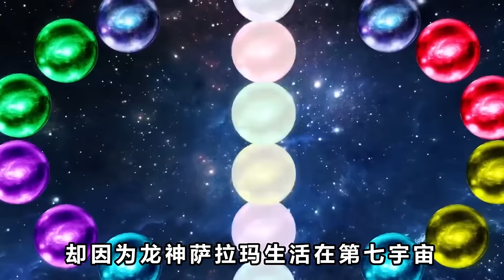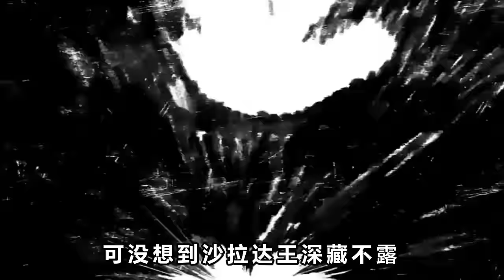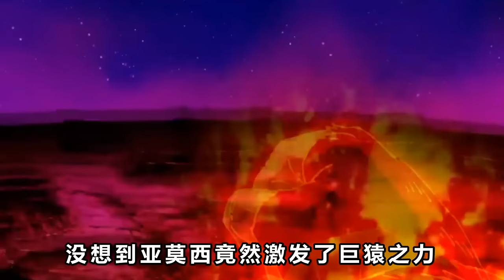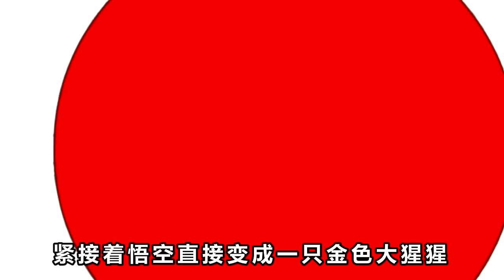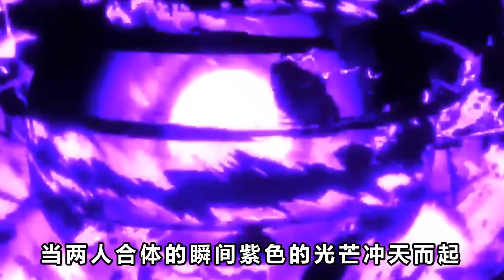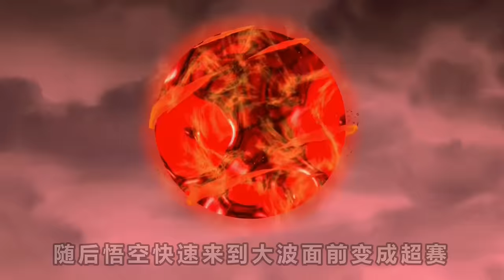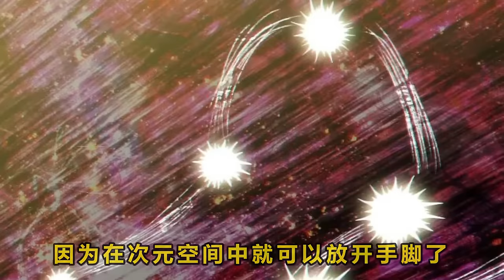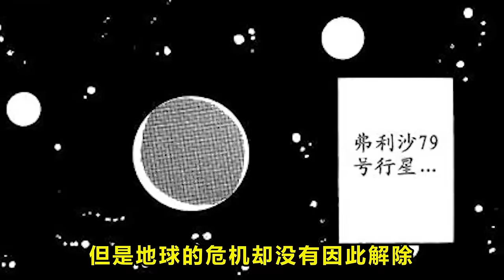龍珠：遠古賽亞人復活，薩拉瑪和全王聯手，都打不過亞莫西